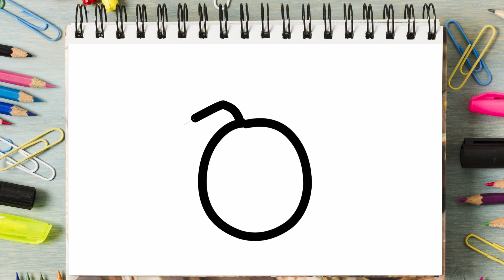Menggambar, Melukis dan Mewarnai Buah Duku untuk anak - anak | How to draw Duku fruit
Tutorial menggambar kartun lucu buah Duku | How to draw a cartoon of an Duku fruit